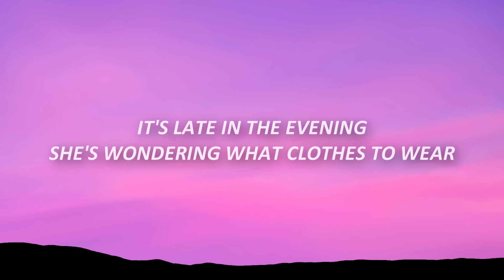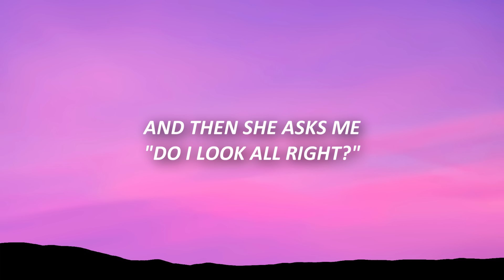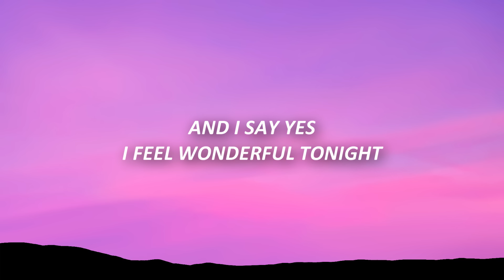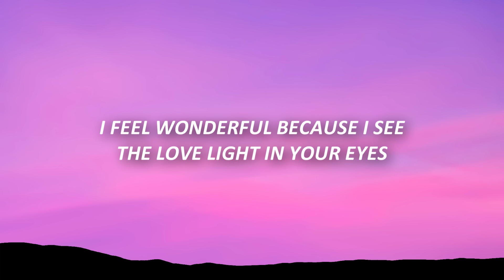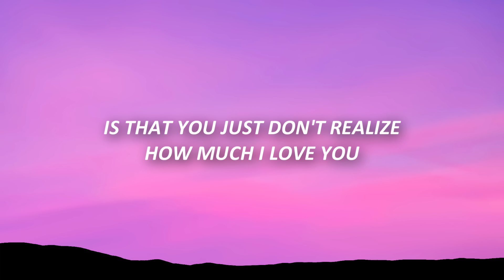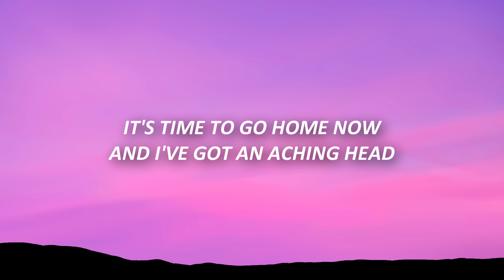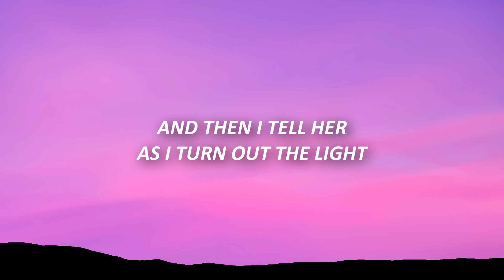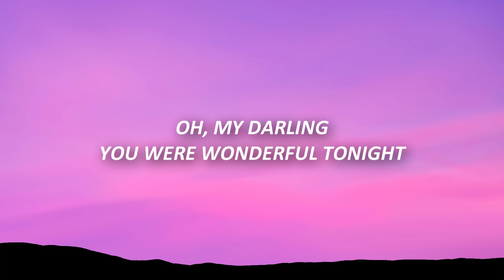Eric Clapton - Wonderful Tonight (Lyrics)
🎤 Lyrics:

[Verse 1]
It's late in the evening, she's wondering what clothes to wear
She puts on her make-up and brushes her long blonde hair
And then she asks me, "Do I look all right?"

[Verse 2]
We go to a party and everyone turns to see
This beautiful lady that's walking around with me
And then she asks me, "Do you feel all right?"

[Bridge]
I feel wonderful because I see
The love light in your eyes

[Verse 3]
It's time to go home now and I've got an aching head
So I give her the car keys and she helps me to bed